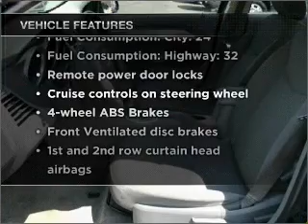2007 Chrysler Sebring - Philadelphia PA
Year: 2007
Make: Chrysler
Model: Sebring
Trim: Touring
Engine: 2.4 liter inline 4 cylinder 16 valve
Transmission: 4-Speed Automatic
Color: Sapphire Silver Blue Clearcoat Metallic
Mileage: 87735
Address:
1571 E. Erie Ave.